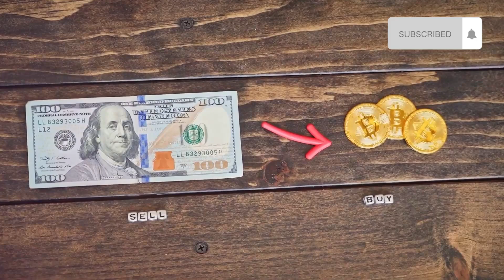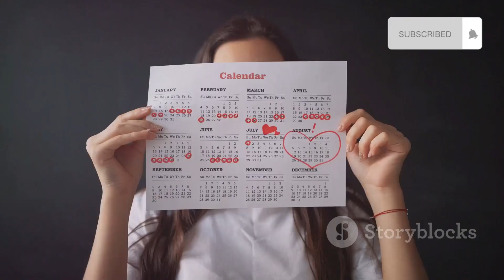Ben Affleck Caught Cheating with RFK Jr.'s Daughter Amid JLo Divorce!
Ben Affleck Caught Cheating with RFK Jr.’s Daughter Kick Kennedy Amid Explosive Jennifer Lopez Divorce!
🔥 Ben Affleck is at the center of a shocking scandal as rumors swirl that he's been accused of cheating with RFK Jr.'s daughter, Kick Kennedy, all while going through a dramatic divorce with Jennifer Lopez. Could this be the real reason behind their split? Find out all the juicy details in this video! 👀